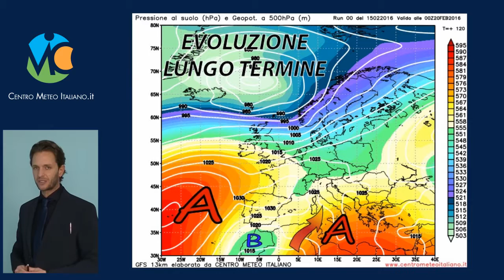meteo medio termine 15 Febbraio 2016